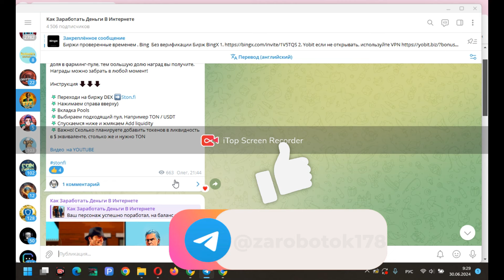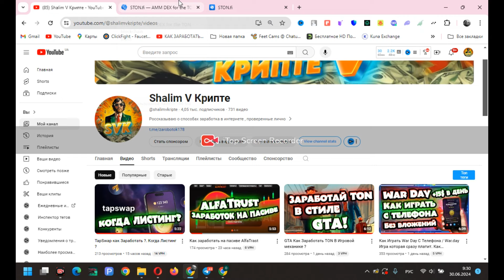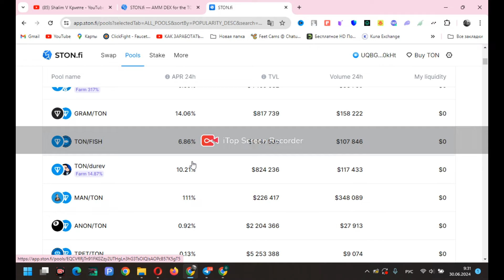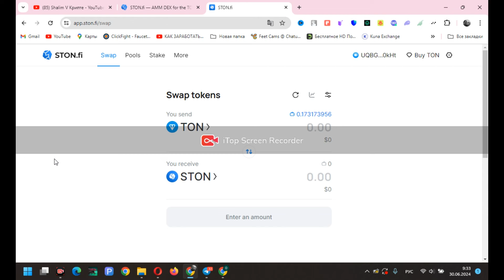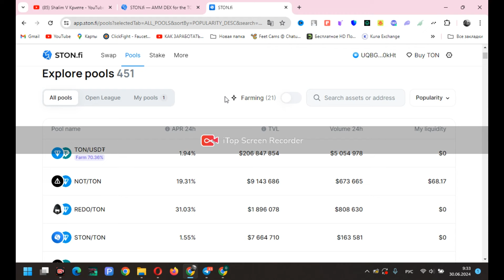Ston.fi Как Заработать Без Риска в 2024 г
ОБЗОР STON.FI ПУЛ ЛИКВИДНОСТИ - ЭТО ВЫГОДНО? ГАЙД ПО ИСПОЛЬЗОВАНИЮ!
Мне всегда хочется находить для вас максимально прибыльные и безрисковые способы заработка. Ну и конечно выйти на пассивныйдоход. И ввести на канале отдельную рубрику с

🔴Всем же нравятся когда баблишко приходит на полном пассиве? При правильном подходе, это можно легко реализовать.😎

🤍Вот сейчас рассматриваю заработок на фарминге и стейкинге, не на каком то сомнительном сервисе, а на фундаментальной DEX биржи на блокчейне TON

🪙Я думаю многие люди задаються данным вопросом начиная с подросткового возраста!
вопросов много  .

Ston.fi
Ссылка на все ссылки с видео

ДЛЯ ВСЕХ КТО Хочет Получить ТРХ

2. -  Комментарий под видео
3. - Быть подписанным на ТГ
4. - Репост данного видео на одну из своих СОЦ-СЕТЕЙ и прислать скрин в

На моем канале ты найдешь топ NFT игры И Другие Способы Заработка